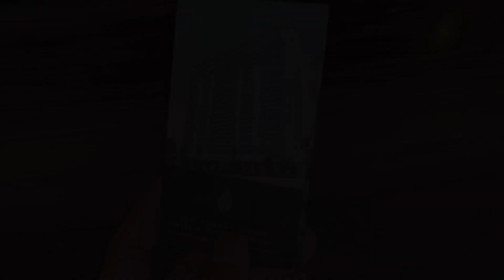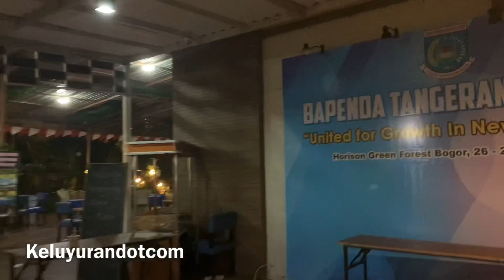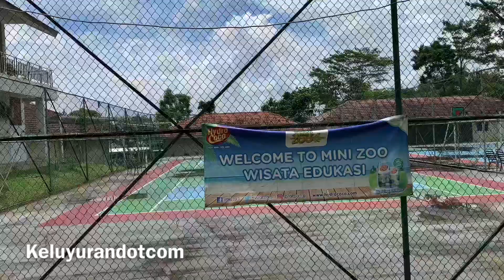Review Hotel Greenforest Bogor, ada mini zoo taman safarinya